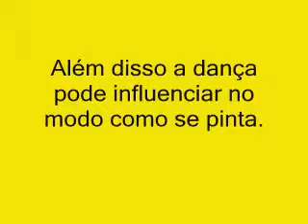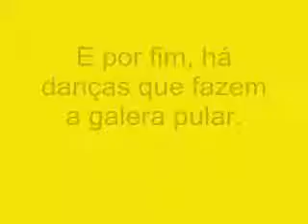Trabalho de artes - Olimpus Danças...